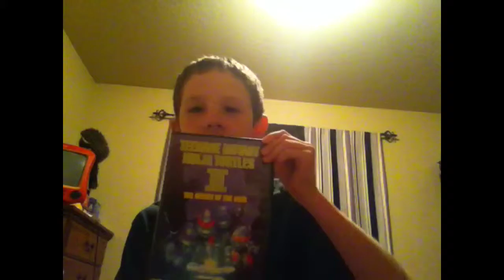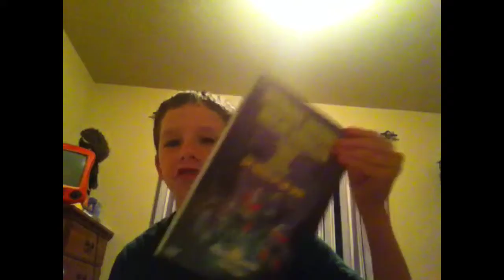New tmnt film! New stuff?